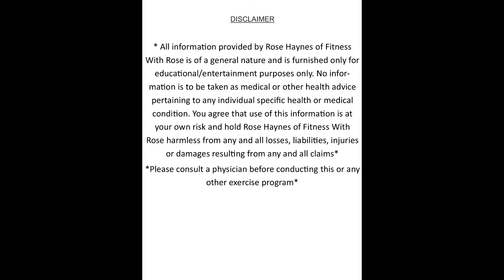"Tis The Season" by Big Freedia